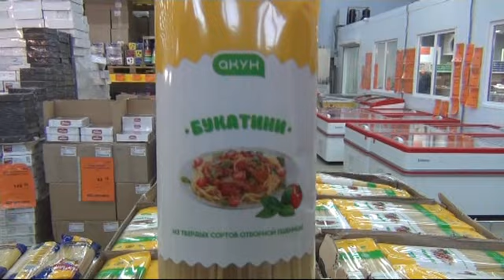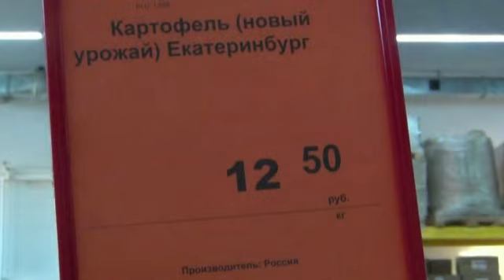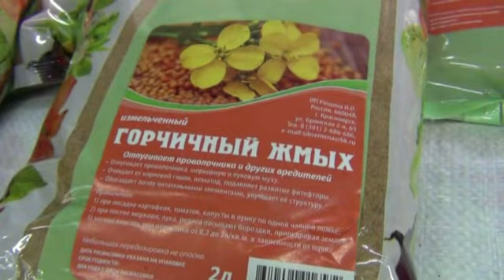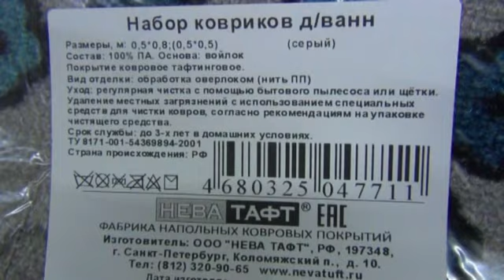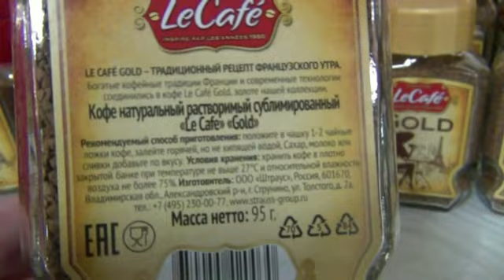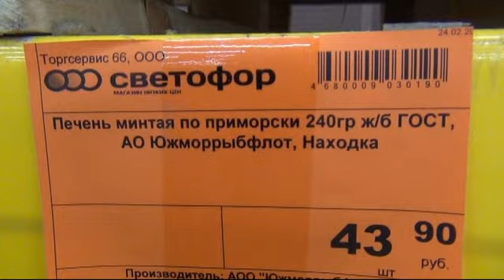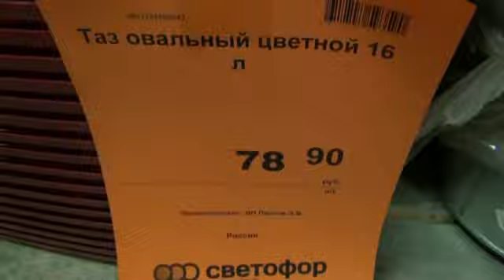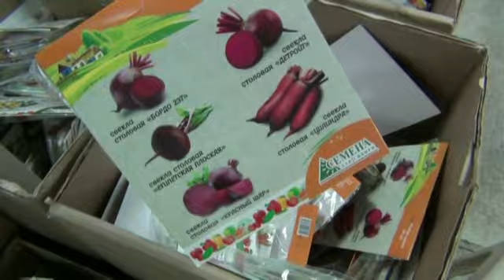🚥СВЕТОФОР🌷Март🌷 НОВИНКИ БУКАТИНИ💥ПЕЧЬ для ПАСХИ🚦 Посуда🍮Овощи🍎Дачное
Друзья, всем привет! Светофор  завален новинками! Что такое БУКАТИНИ? Готовимся к ПАСХЕ заранее!  Очередной  обзор магазина Светофор, на полках много полезных  товаров!  Новинки садоводам,  привезли много разнообразных инструментов, семена. Пена строительная.  Посуда, одежда, домашняя обувь.  Продукты, овощи, новые рыбные консервы  и многое другое.  Бюджетные цены!
Видео будет интересным!
Обзор Светофора  по адресу г.Каменск-Уральский, ул. Октябрьская, 113, а также обзор из Светофора  пос. Мартюш